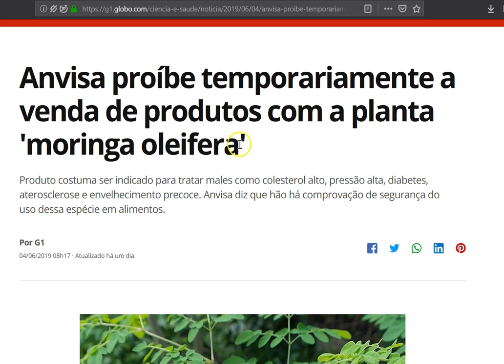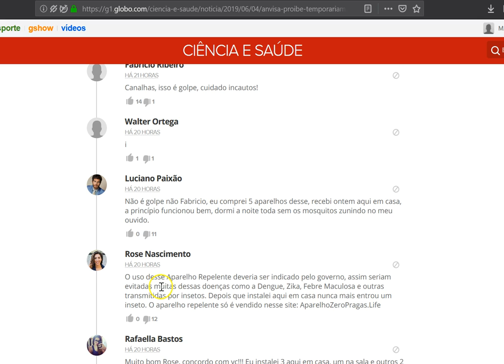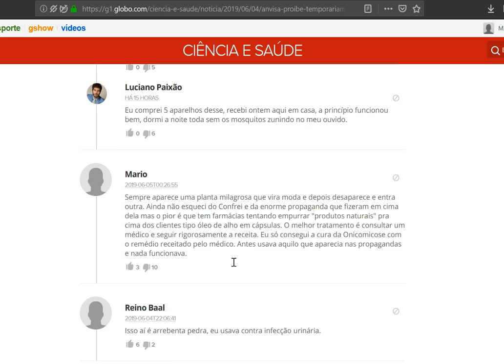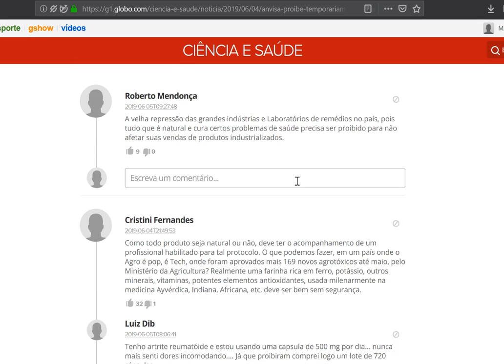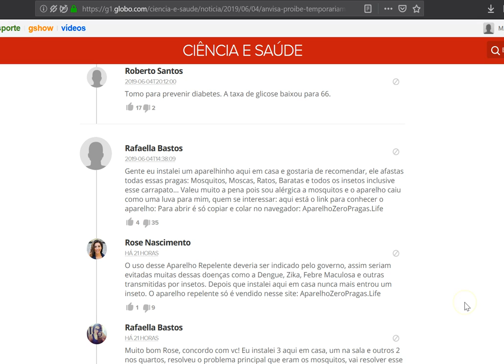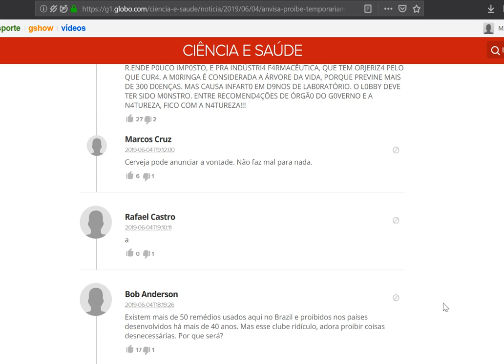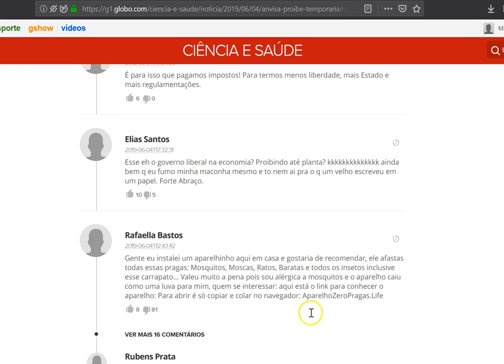Spam em comentários de blog, em vídeos, em sites comerciais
Uma das piores técnicas, na minha opinião, para se "divulgar" um negócio: SPAM

Um verdadeiro tiro no pé, e muito comum para destruir a reputação de qualquer empresa: Spam nos comentários.